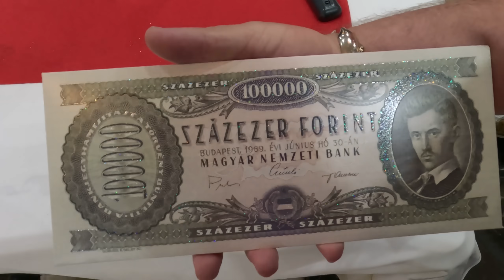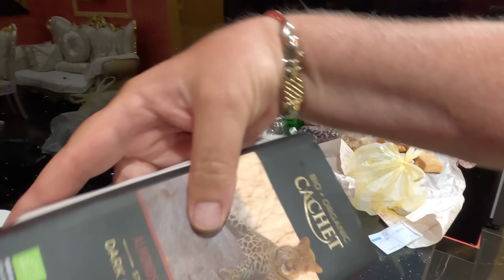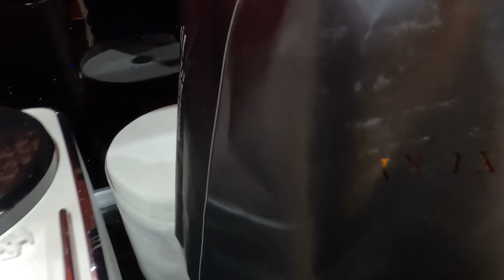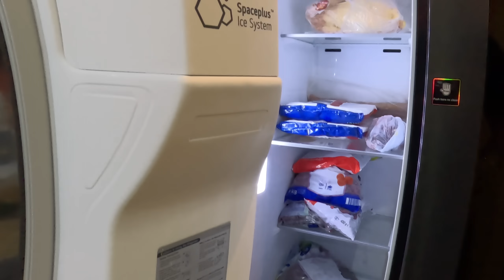VAI CHIRIA MEA CA NU ESTE ALTA CA SI EA 💥 AM AJUNS ACASA 👍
VAI CHIRIA MEA CA NU ESTE ALTA CA SI EA 💥 AM AJUNS ACASA 👍      Alătură-te acestui canal pentru a primi acces la beneficii:

►IBAN EURO: LT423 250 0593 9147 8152
►BIC SWIFT: REVOLT21
►IBAN LEI: RO93 BREL 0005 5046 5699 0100
✅ Decomextamplarie-PVC